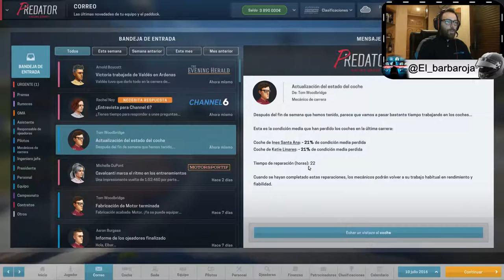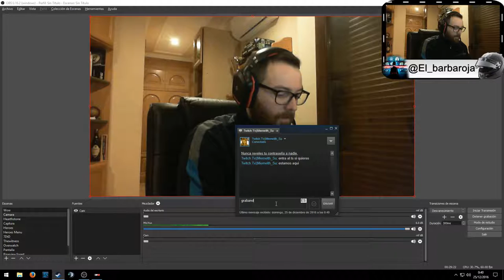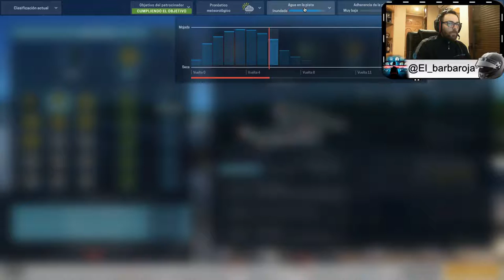Motorsport Manager #9 | Cto Europa GP Munich (Alemania)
Cada vez queda menos para acabar la temporada, y tenemos que empezar a obtener frutos de tanto ttrabajo durante esta primera mitad, ¿seremos capaces de dar la vuelta a la situación y empezar a cosechar buenos resultados? ¡Vamos a verlo!